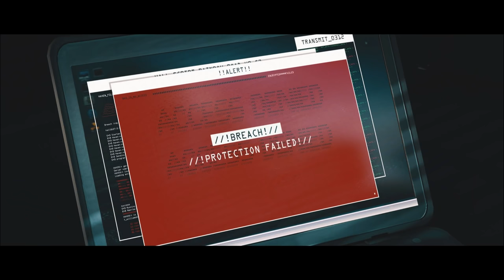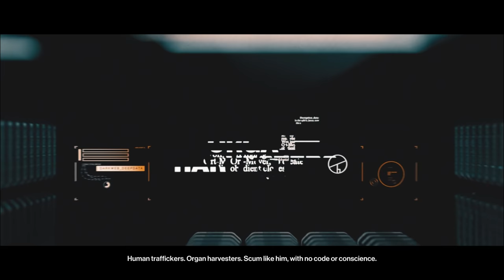HITMAN™ 3 Master Difficulty - Chongqing, China (Silent Assassin Suit Only, No Loadout)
Fourth level of Hitman 3, Chongqing, China on master difficulty, silent assassin suit only and no loadout.